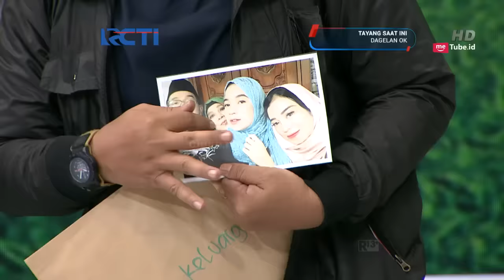Dagelan OK - Lucu Banget Kalau Komeng Bikin Kesel Jarwo [ 30 Januari 2019]